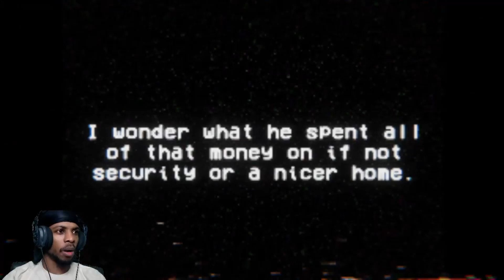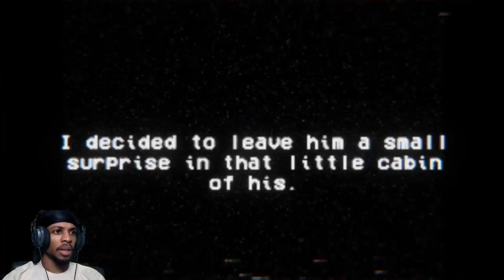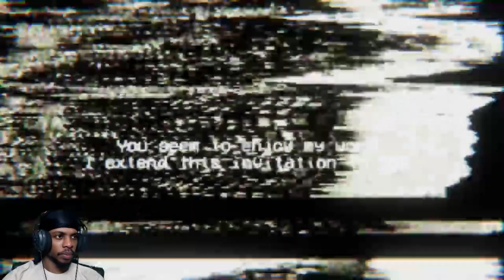VHS SLAUGHTER - what a crazy little town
Thank in advance and GOD bless.